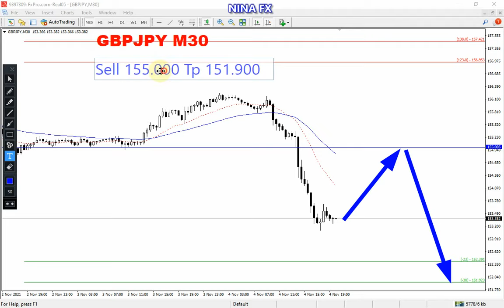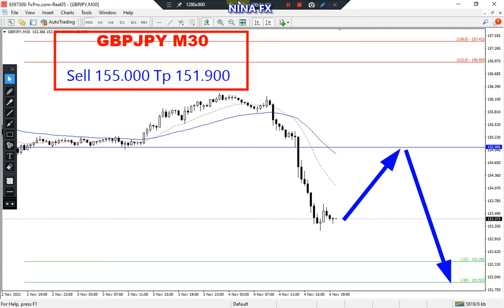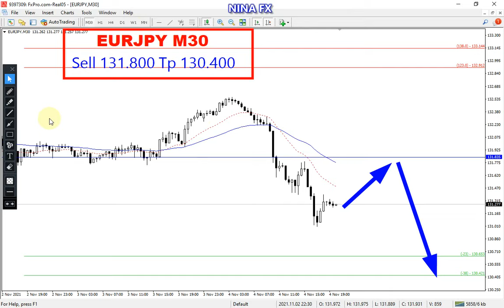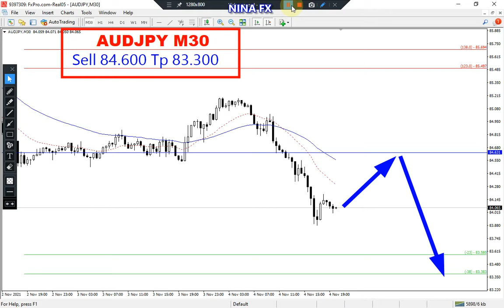GBPJPY, EURJPY, AUDJPY Intarday Analysis for Friday November 5, 2021 @Nina FX ​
Resistance test, BEARISH.
GBPJPY, EURJPY, AUDJPY technical analysis on M30 chart, today.